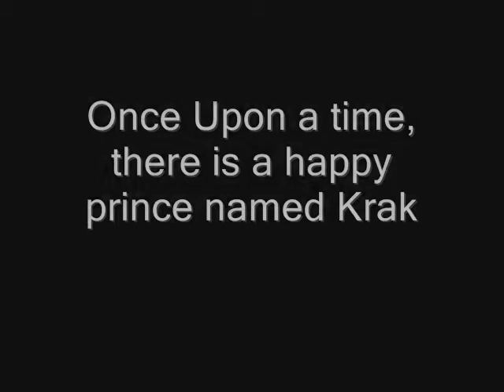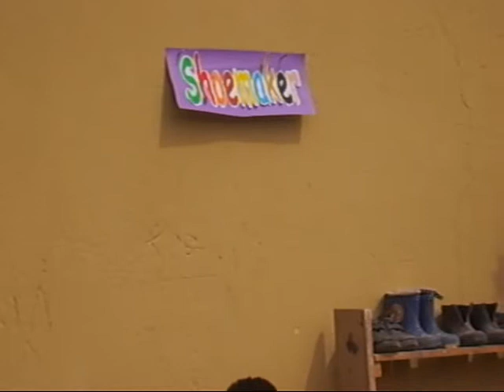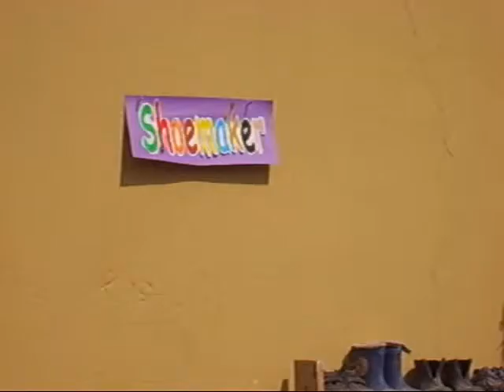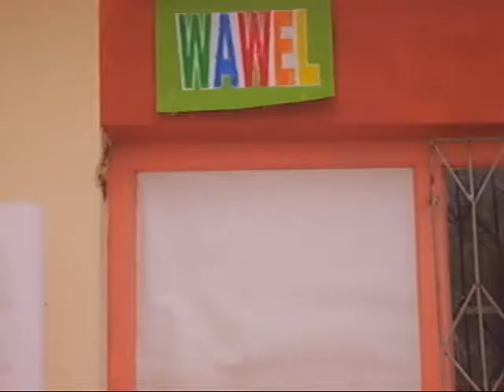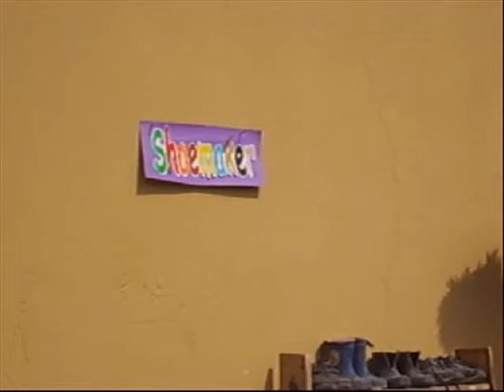the book a forgotten invention